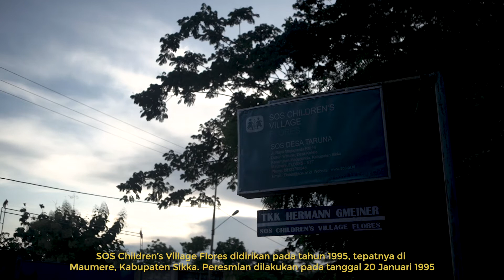SOS Children's Village Flores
25 Tahun SOS Children’s Village Flores

Tepat 25 tahun yang lalu, SOS Children’s Village Flores didirikan pasca gempa bumi dahsyat yang melanda pada Desember 1992. Atas dukungan masyarakat, SOS Children’s Village Flores hadir untuk merespons banyaknya anak yang menjadi korban bencana, terpaksa kehilangan tempat tinggal beserta pengasuhan orang tua.​
15 rumah keluarga di SOS Children’s Village Flores menjadi saksi perjuangan para ibu merawat anak-anaknya dengan penuh kasih sayang. Sampai saat ini, dukungan masih terus mengalir.​
Terima kasih untuk para Sahabat sebagai jembatan penyalur berkat untuk anak-anak SOS Children’s Village Flores. Semoga, kesempatan untuk tetap mendukung dan mewujudkan mimpi anak-anak Flores dapat terus berjalan. Doa dan dukungan tak pernah berhenti untuk mereka.​